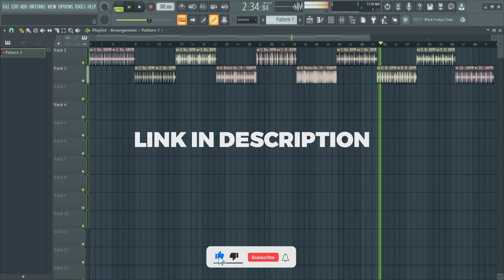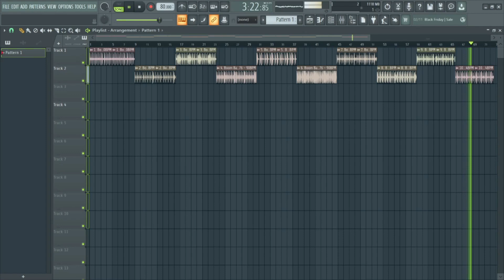(Free) Boom Bap Drum Loops #76